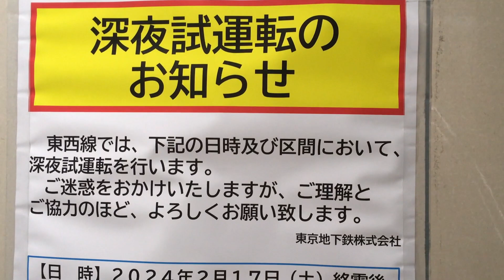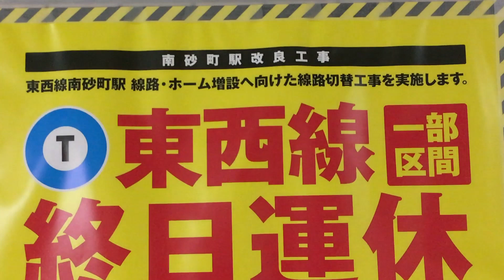試運転のお知らせ～目的が書いていないなの巻～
ご迷惑をおかけするという意味合いがあるのなら、目的を書かないとな・・・と思う。
まあ、いいか。